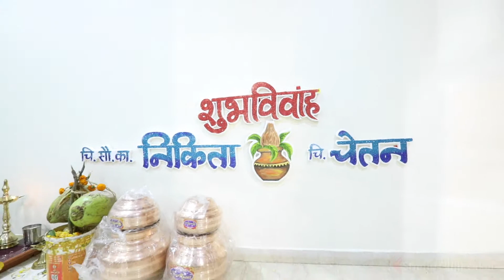Nikita & Chetan Wedding Song